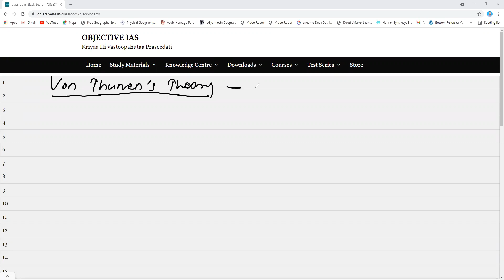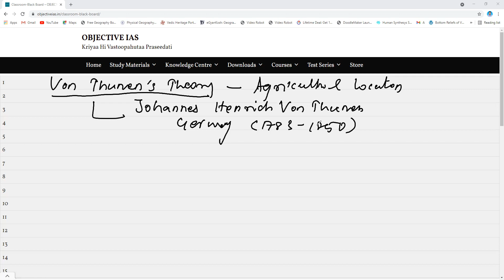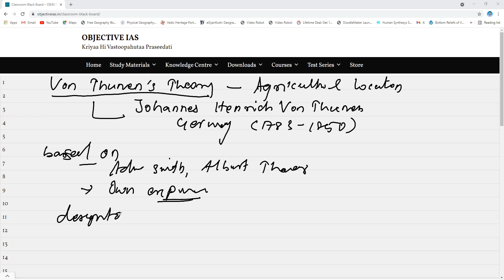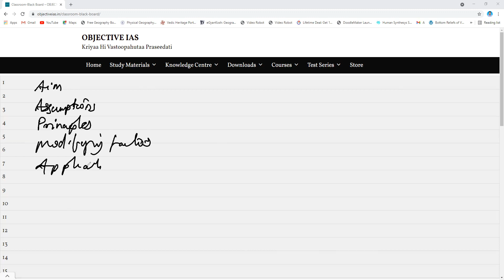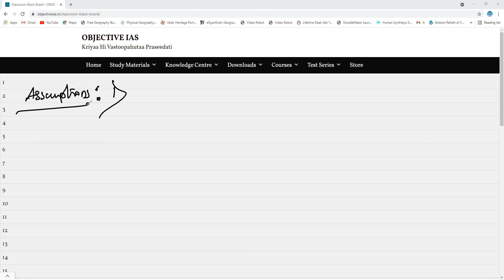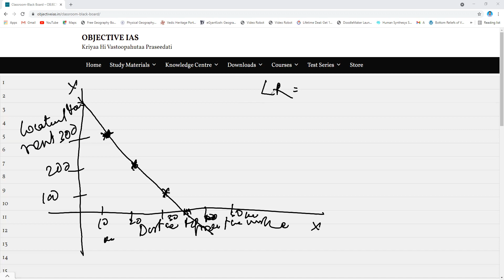Von Thunens Theory of Agricultural Location Part-I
Geography Optional